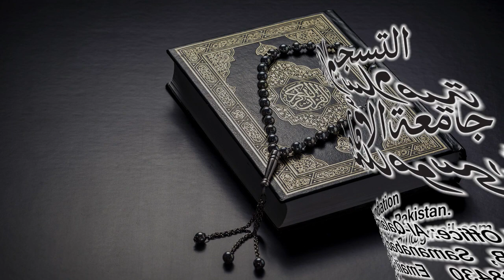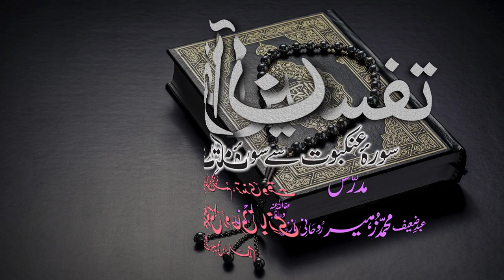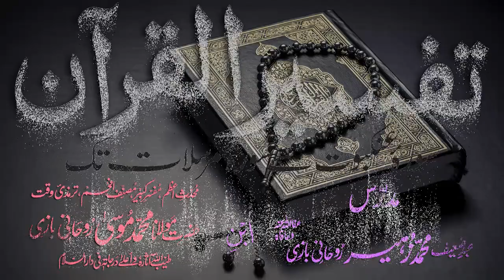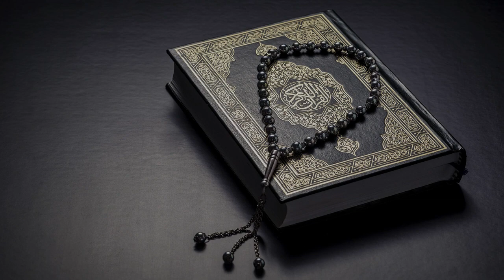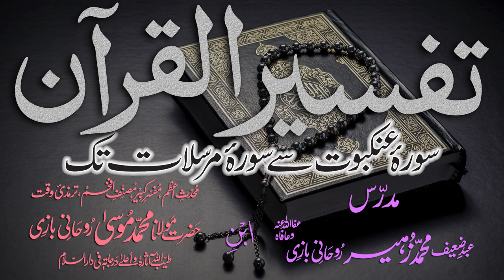Tafsir Dars - 106 - Sura-Najam - Ayat - 001 - Maulana Muhammad Zuhair Albazi - 02/05/2011